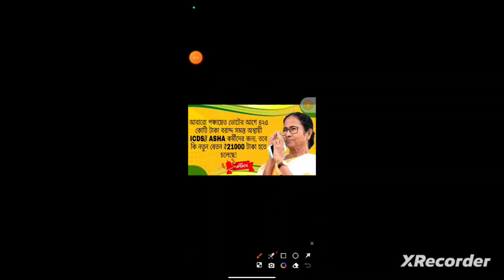🔥ICDS Worker Get New Honorium ₹21000!! 🤔